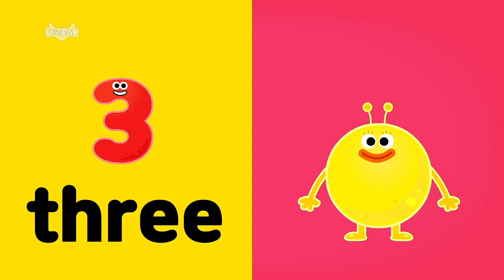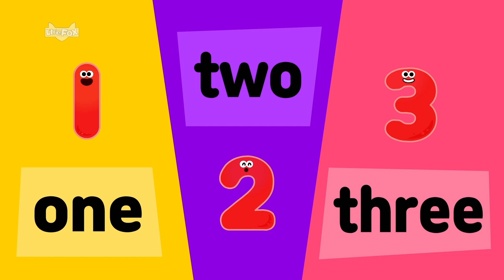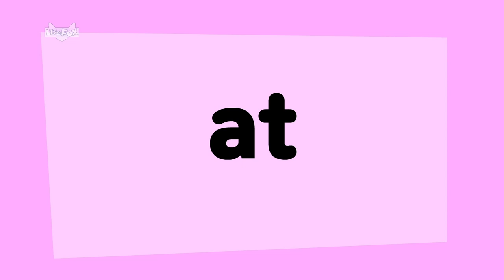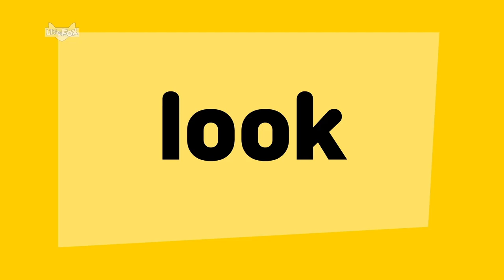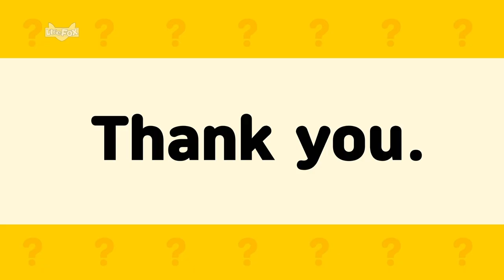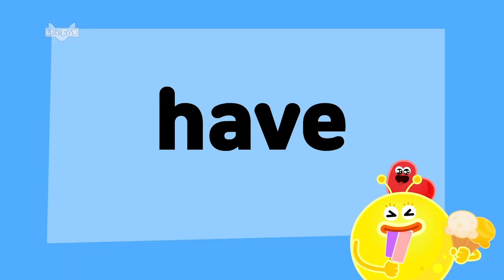Sight Words Song l Sing and Learn l High Frequency Words l Kindergarten | Rap with 14 Sight Words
Let's rap with these short and basic sight words: one, two, three, look, over, at, big, little
may, have, please, and, thank, you. Learn the words by sight, and it will help with reading speed, fluency, and accuracy!

00:11 One, Two, Three!
02:00 Look! Look!
03:50 Please and Thank you!